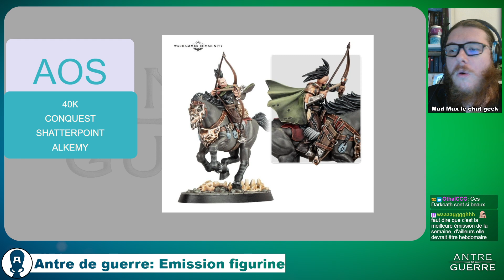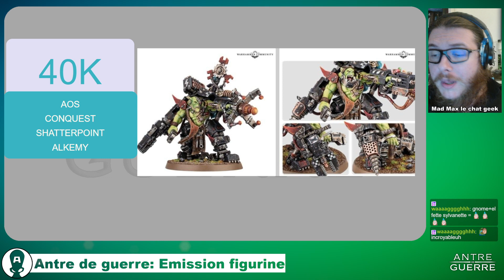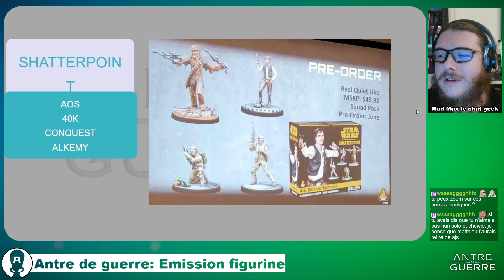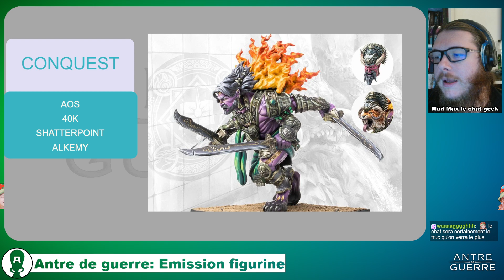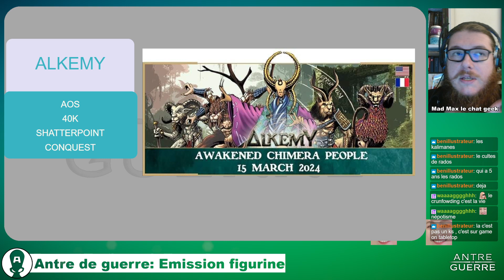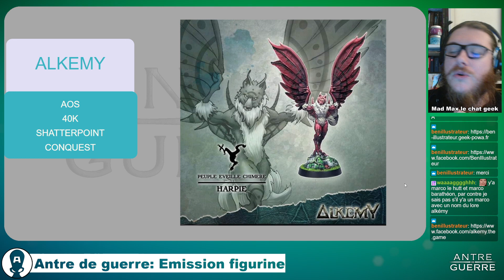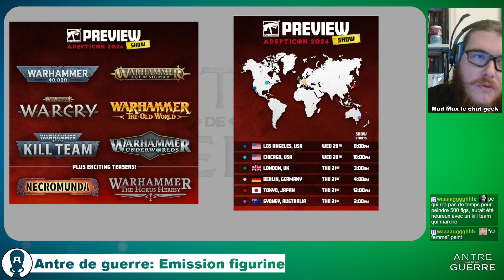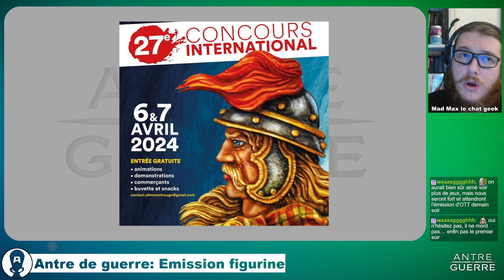Antre de guerre: Guerre Alchimique!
Les sujets de l’émission :
0:00 Générique
0:39 Intro
3:20 AOS
16:32  Warhammer 40K
21:20 Shatterpoint
28:45 Conquest
35:52 Alkemy nouveau crownfunding
1:02:54 Salon
1:21:19 Conclusion